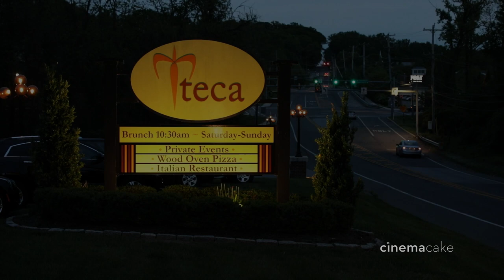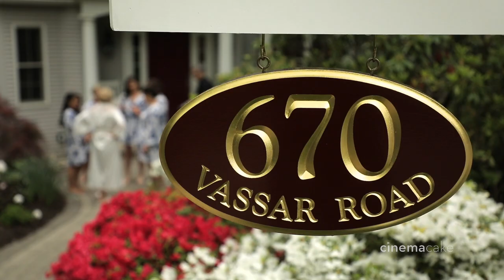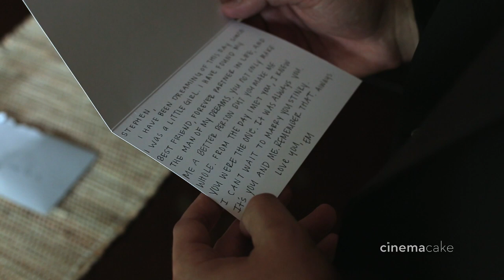Emily and Stephen's CinemaCake Film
Film: CinemaCake Filmmakers
Reception Venue: Aronimink Golf Club
Photography: Baiada Photography
Florist: TableArt
Entertainment: EBE Talent- L.A. Starz
Ceremony Venue: St. David's Episcopal Church